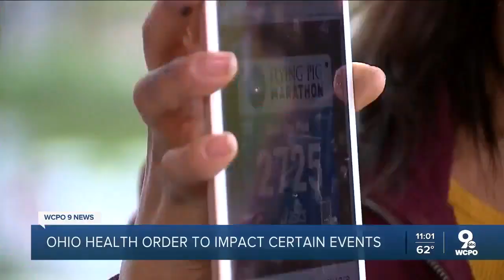Flying Pig officials hopeful new state guidelines will let them run in 2021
Flying pig officials hope loosening state guidelines will allow them to hold events in 2021 after the coronavirus pandemic shut down their events in 2021.